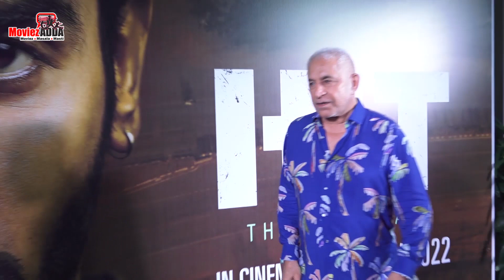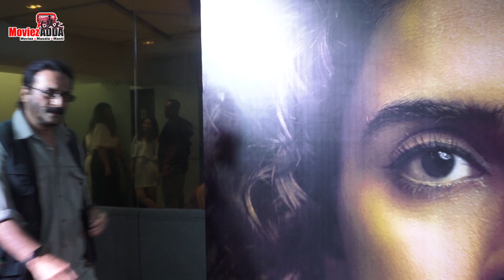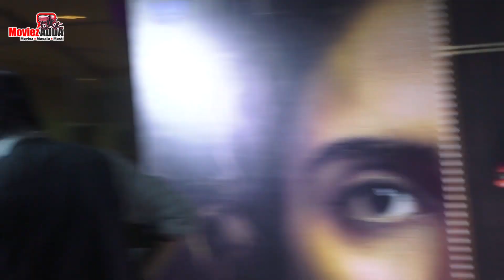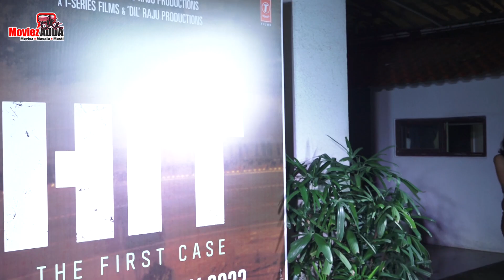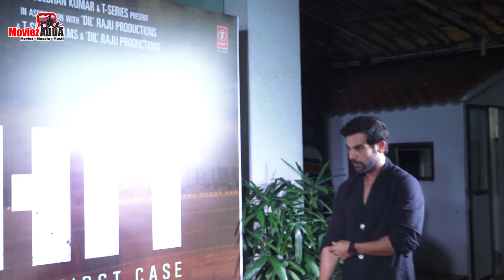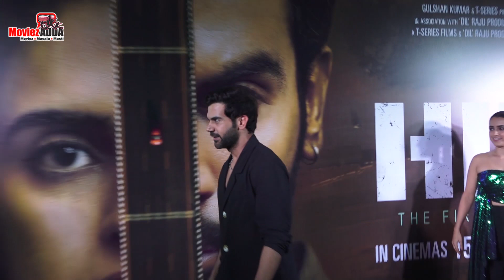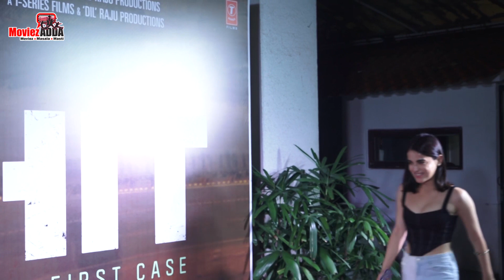Rajkummar Rao, Sanya Malhotra And Director Sailesh Kolanu At Screening Of Hit: The First Case